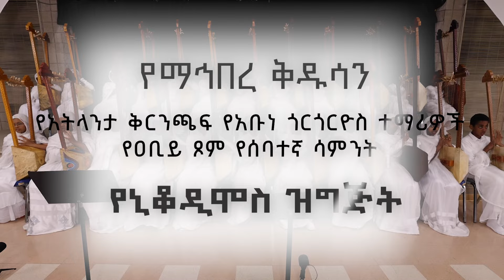የአትላንታ ቅርንጫፍ የአቡነ ጎርጎርዮስ ተማሪዎች የዐቢይ ጾም የሰባተኛ ሳምንት የኒቆዲሞስ ዝግጅት